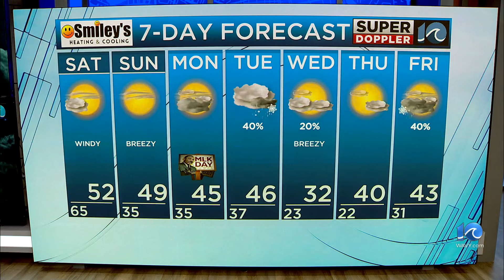WAVY Weather Evening Update | Jan. 12, 2024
Super Doppler 10 Meteorologist Steve Fundaro has the latest weather forecast for the Hampton Roads viewing area. More weather